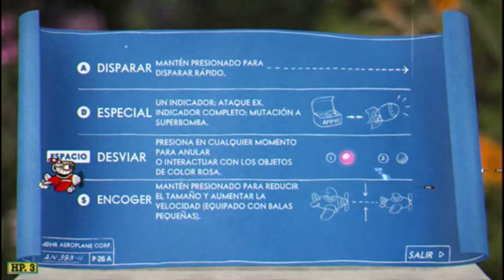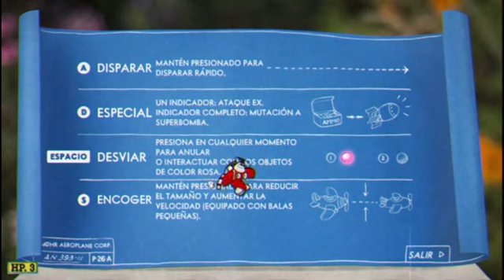Cuphead capitulo #2 No hagas tratos con el diablo (Goopy le Grande, Hilda Berg & Clavel de Cagney)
El dia de hoy les vengo a traer gameplays de cuphead, este juego tan caricaturesco y genial, espero que puedan acompañarme en esta travesia y esta dificil odisea que se avecina y enfrentaremos a dos jefes en este video
Goopy le Grande, Hilda Berg y Clavel de Cagney seran los enemigos esta vez, cualquier consejo posible lo apreciaria bastante

Con esto acabamos la isla tintero 1

Sin mas muchas gracias y disfruten viendome sufrir jaja